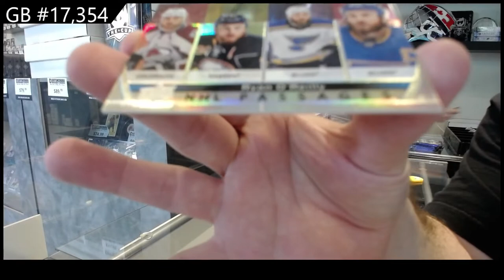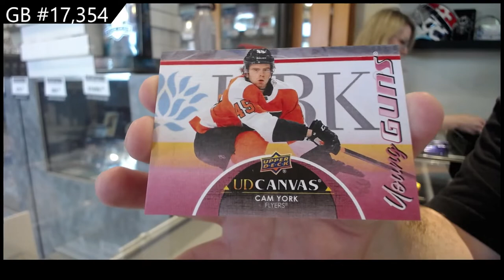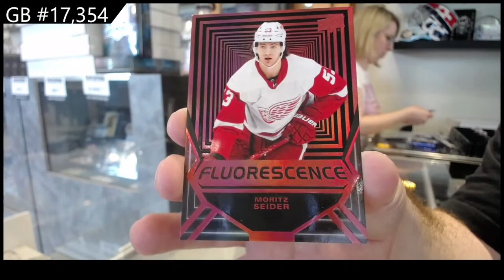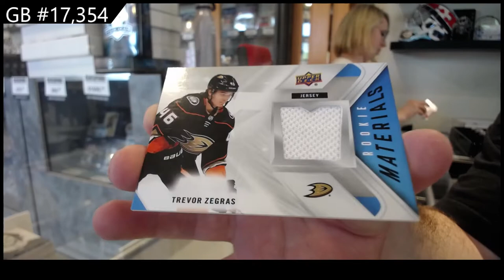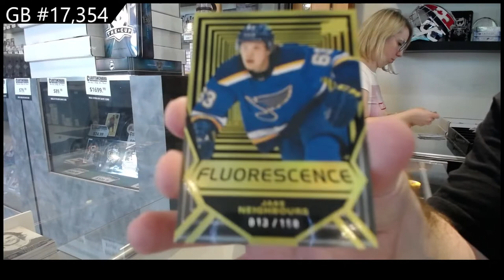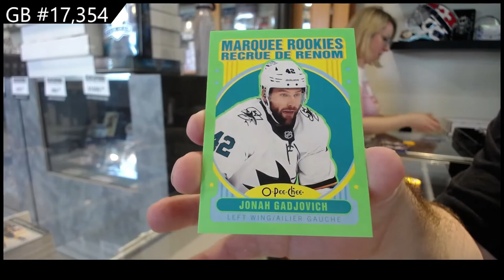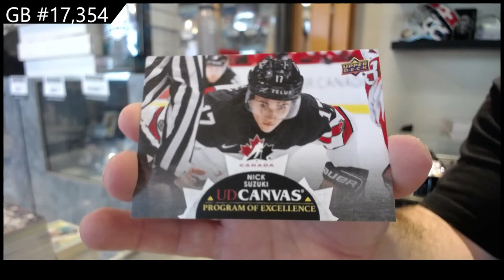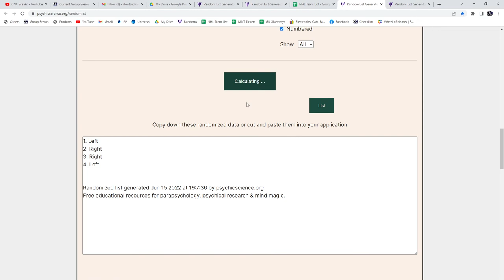21-22 Upper Deck Series 2 Hockey 12 Box Case Break - C&C GB #17,354